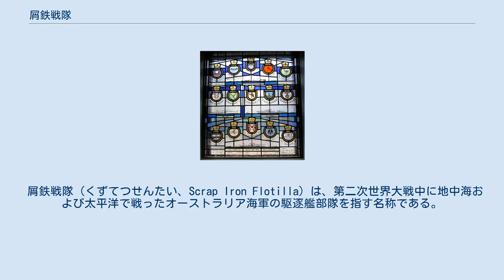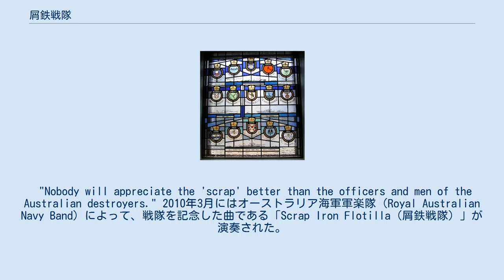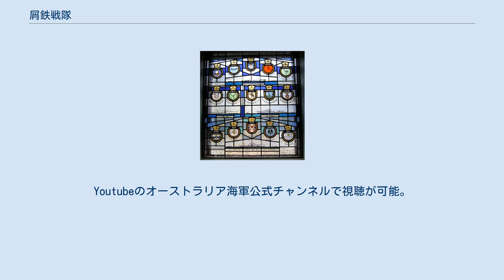屑鉄戦隊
ガーデン島海軍チャペル（Garden Island Naval Chapel）にあるオーストラリア海軍駆逐艦を記念したステンドグラス。
最上段の紋章が屑鉄戦隊の5隻。
 屑鉄戦隊（くずてつせんたい、Scrap Iron Flotilla）は、第二次世界大戦中に地中海および太平洋で戦ったオーストラリア海軍の駆逐艦部隊を指す名称である。
 屑鉄戦隊は5隻の駆逐艦（スチュアート（嚮導艦）、ヴォイジャー、ヴァンパイア、ヴェンデッタ、ウォーターヘン）からなっており、いずれの駆逐艦も第一次世界大戦時にイギリス海軍で使用された後、1930年代にオーストラリア海軍へ移管されたものであった。
 屑鉄戦隊という名は正式なものではなく、戦隊が地中海へ派遣された際にドイツの国民啓蒙・宣伝大臣ヨーゼフ・ゲッベルスが旧式艦で構成された戦隊を揶揄した蔑称として誕生したものであった。
しかし地中海の戦いやその後の太平洋の戦いで旧式駆逐艦たちは多大な貢献を果たし、やがて「屑鉄戦隊」の名は5隻の敬称となった。
 ゲッベルスが5隻を「屑鉄」と呼んだ後、イギリス海軍地中海艦隊司令長官であったアンドルー・カニンガムがオーストラリア代議院で読み上げられたメッセージの中で次のようにコメントしてオーストラリアの駆逐艦を称えている。
 オーストラリア駆逐艦の将兵たち以上に「屑鉄」の価値を評価できる者はいないだろう。
 "Nobody will appreciate the 'scrap' better than the officers and men of the Australian destroyers." 2010年3月にはオーストラリア海軍軍楽隊（Royal Australian Navy Band）によって、戦隊を記念した曲である「Scrap Iron Flotilla（屑鉄戦隊）」が演奏された。
Youtubeのオーストラリア海軍公式チャンネルで視聴が可能。
 戦隊は次の5隻の駆逐艦で構成されていた。
スコット級嚮導駆逐艦であるスチュアート以外はいずれもアドミラルティV/W級駆逐艦である。
このうち1941年に地中海でウォーターヘンが、1942年にはインド洋でヴァンパイアが、ティモール島でヴォイジャーがそれぞれ戦没し、第二次世界大戦を生き残ったのは2隻のみであった。
老朽化のため、大規模な修理が必要になった艦もあり、修理完了後は主に船団護衛や輸送任務に使用された。
スチュアートは高速輸送艦に改造されて使用された。